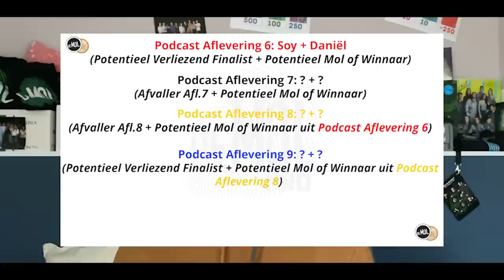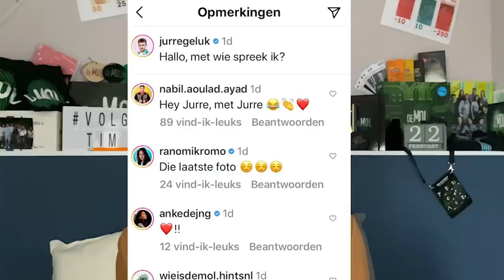VIERDE SCHERM ONTMASKERT MOL! | Wie Is De Mol? S23 (Hints)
In deze video bespreken we onder andere het terugkomende vierde rode scherm. Ranomi en Soy die 99% zeker de Mol niet meer kunnen zijn. En de Podcast Theorie of nou ja theorieën.

Meer content?